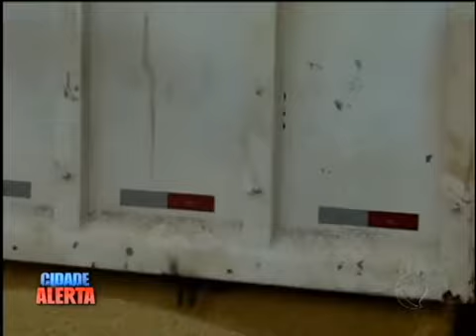Polícia apreende caminhão recheado com uma tonelada de maconha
A Polícia Federal prendeu um caminhão que vinha do Mato Grosso carregado com uma tonelada de maconha. O nervosismo do motorista chamou a atenção.